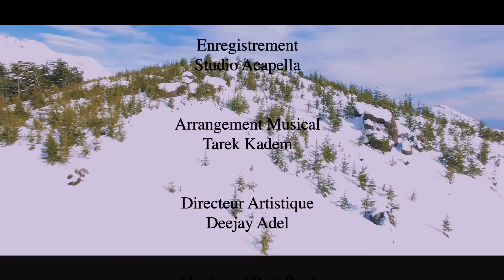HOUCINE NEDJMA - MACHI SAHLA CLIP OFFICIEL 2017⎜ حسين نجمة - ماشي ساهلة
Production : Bilart Films / Villa Prod
Réalisation : Ghelid Bilel
Directeur de production : Lounis Idir
Distribution : Tarik Hachemane (Skyprods)
Management : Nassydi
Montage / Post Prod : Ghelid Bilel
Régisseur Général : Nadir Derouichi
Actrice : Sabira Berrefane

Arrangement Musical : Tarek Kadem
Mixage & Mastering : Aminoss
Directeur Artistique : Deejay Adel
Guitare : Nazim Kredeche
Basse : Redouane Nehar
Batterie : Hassan Khoualef
Clarinette : Mohamed Chahada
Derbouka : Zaki Mohamed Ghazi
Enregistrement : Studio Acapella